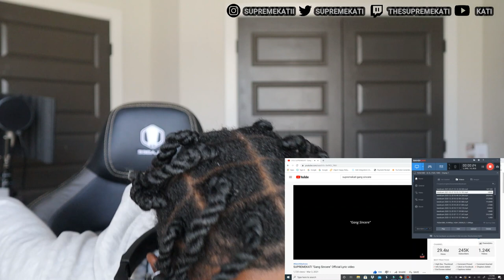HE TO HARD!!!...SUPREMEKATI GANG SINCERE REACTION VIDEO!!!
Supremekati "Before Its All Over"  Streaming On On All Platforns